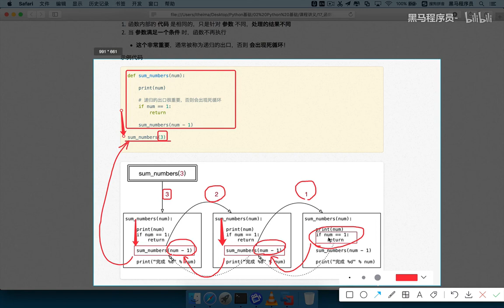Python从入门到精通 358 257 递归 02 递归演练代码的执行流程图